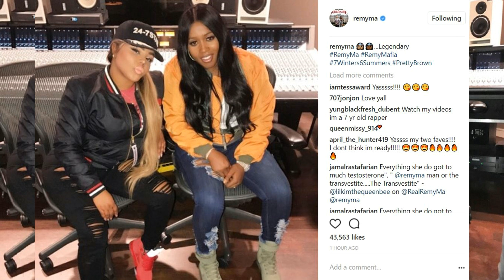Remy Ma & Lil Kim have new music coming for 7 Winters 6 Summers album! LHHNY Season 8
Remy Ma & Lil Kim have new music coming for 7 Winters 6 Summers album! Is Kimmy Blanco joining Love and Hip Hop New York Season 8 cast?